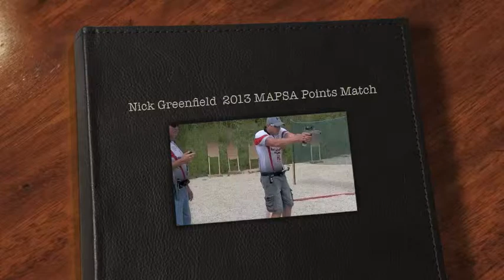Nick Greenfield 2013 MAPSA Points Match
Nick is shooting the 2013 MAPSA Points match 8/10/13 near Pine Island, MN